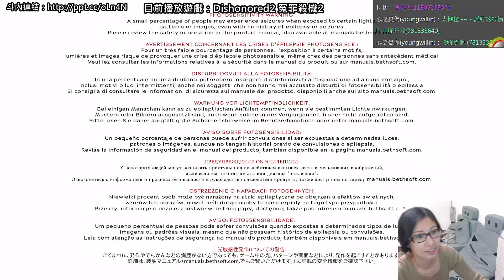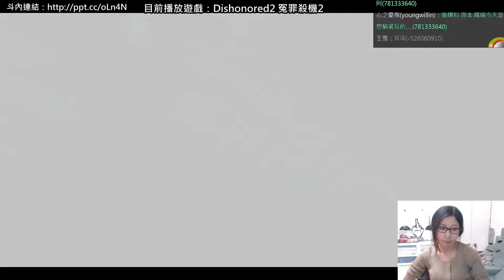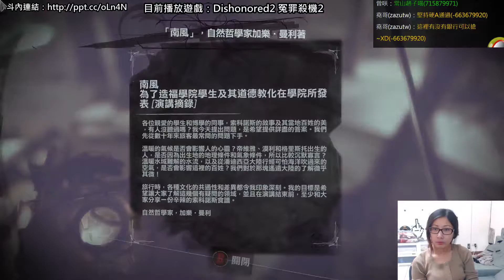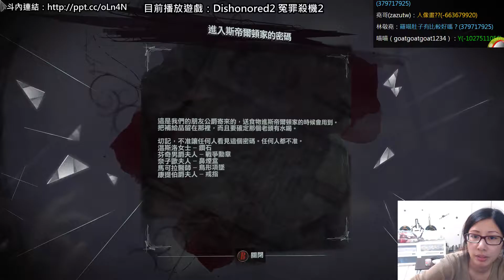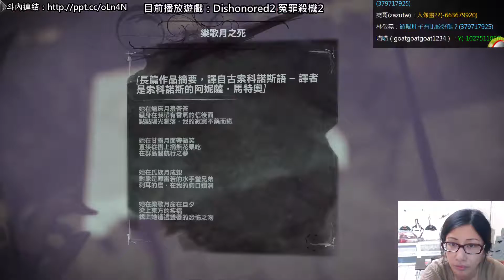【羅密歐】PC單機 Dishonored2冤罪殺機2(Part.014)